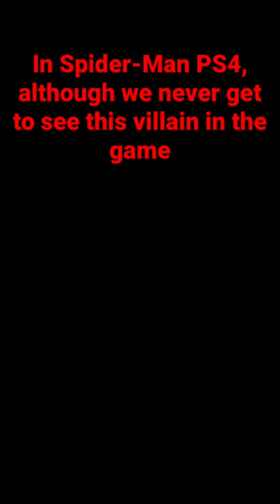The Chameleon in Spider-Man PS4